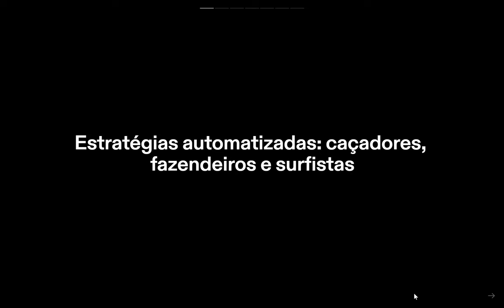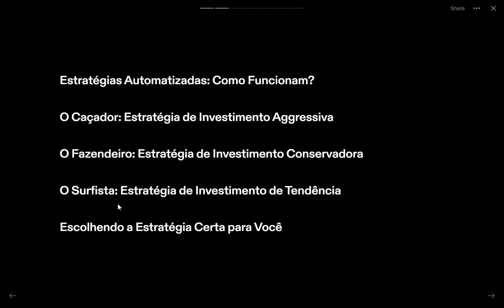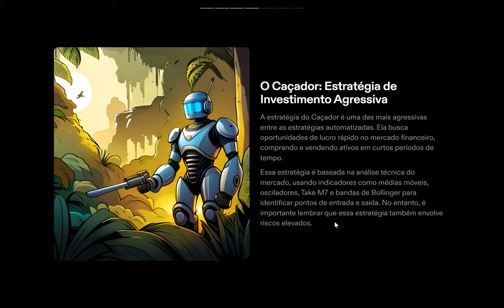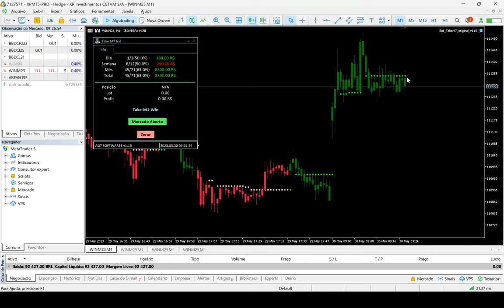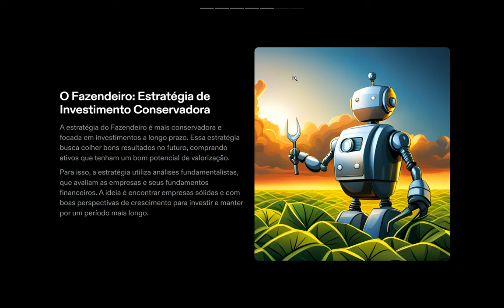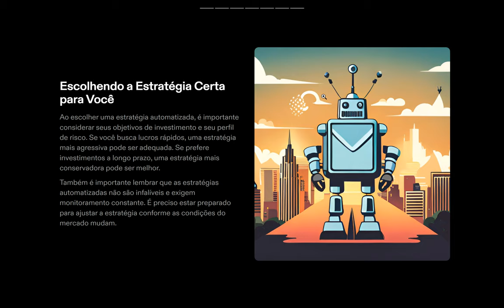Aula 2 - Tipos de estratégias automatizadas